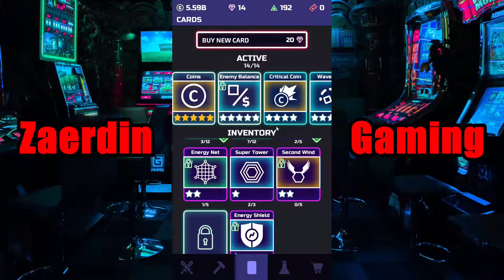The Tower #8 - Buying Even More Cards!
A tower defense with more than meets the eyes. The Tower is an incremental tower defense game where you will control a single tower. Defend your tower until its destruction, make permanent upgrades to it, then give it another try! Construct the perfect tower of defense.